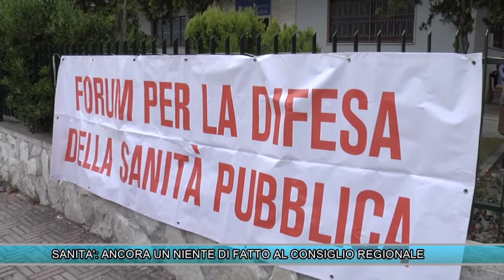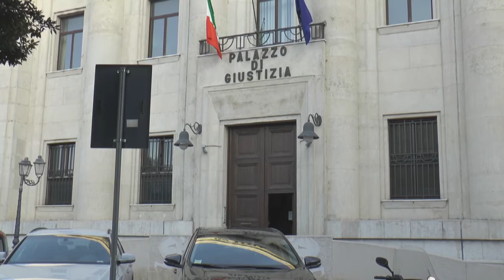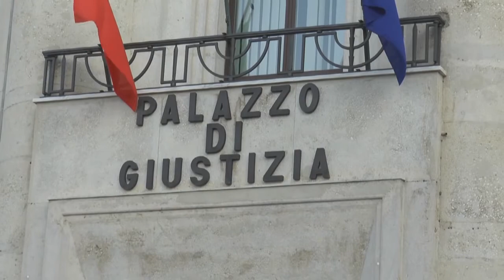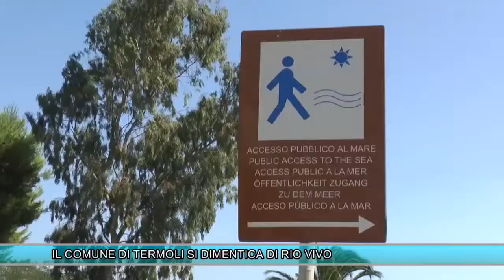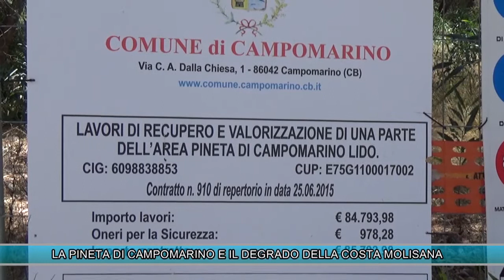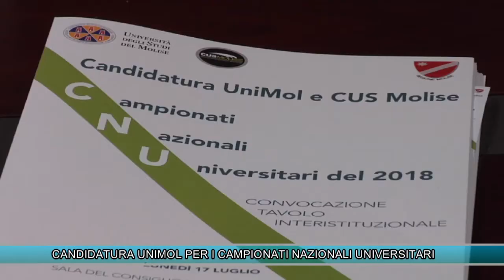TLT NEWS EDIZIONE ORE 20:30 DEL 18-07-17